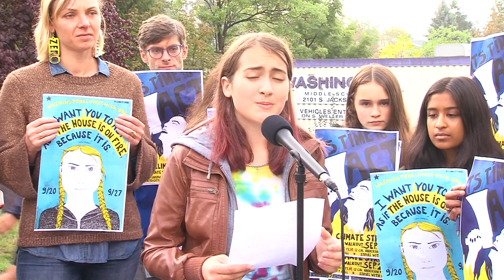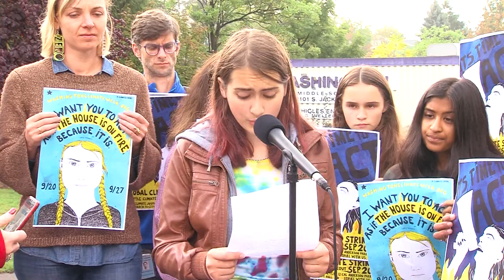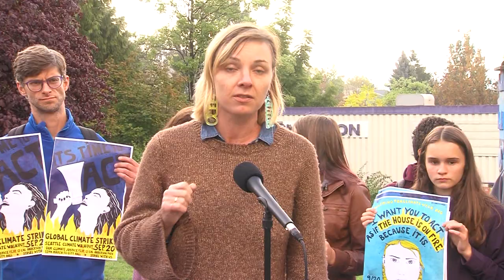Councilmember Sawant rallies with students for excused absences for 9/20 Global Climate Strike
Following Seattle City Council's unanimous vote on Resolution 31907, "in support of the youth-led September 20, 2019 Global Climate Strike", Councilmember Kshama Sawant joins students at Washington Middle School to compel Seattle School Board Directors to excuse absences for the worldwide Climate Walkout. Sawant sent letters to the Seattle School Board, Seattle Public Schools Superintendent Denise Juneau, Governor Jay Inslee, and Washington State Superintendent of Public Instruction Chris Reykdal reiterating the role that school boards across the country and world play in the struggle to protect our planet.
Speakers include:
Councilmember Kshama Sawant, City of Seattle
Washington Middle School students
Zoe Schurman, Washington Middle School
Kimaya Mahajan, Interlake High School
Dr. Sarah Myhri, University of Washington
Lucas Vargas Zeppetello, 350 Seattle